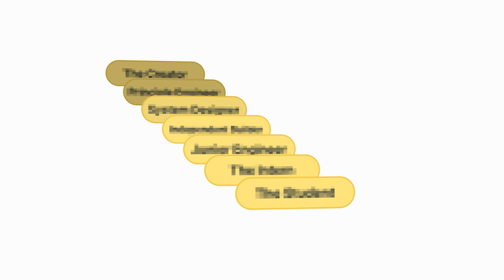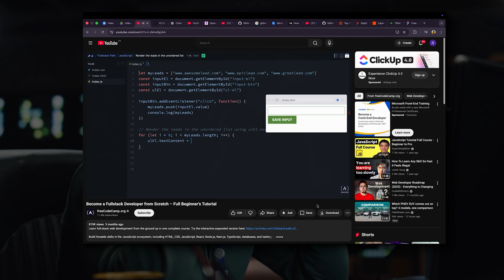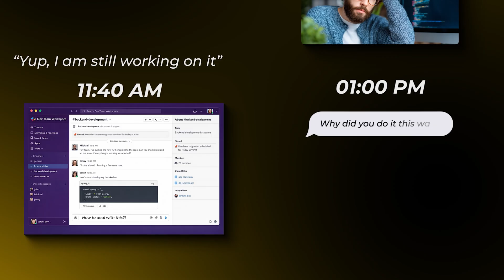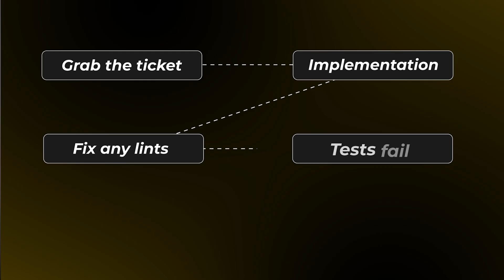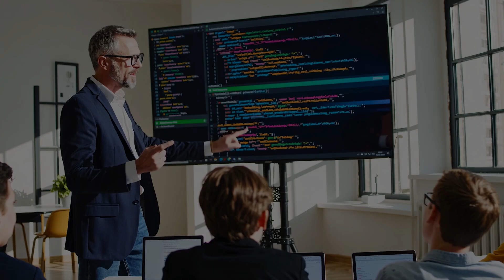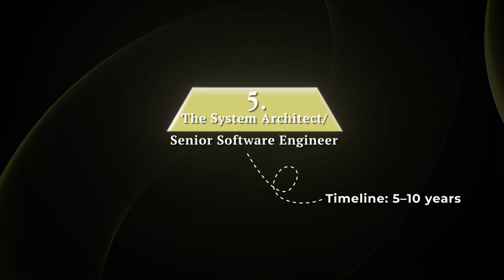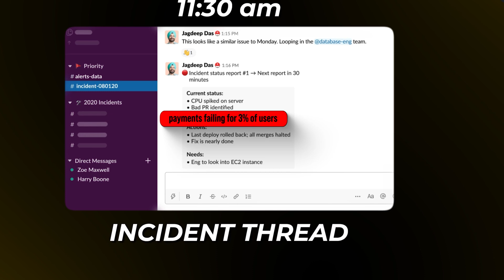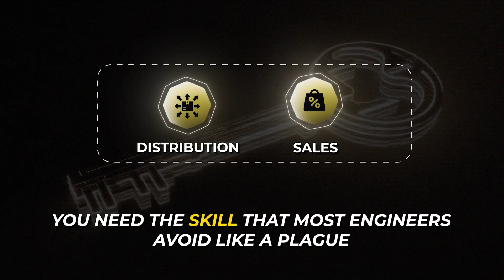The 7 Levels of Software Engineering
► If you’re a developer dreaming of a startup, I wrote a FREE complete step-by-step 55-page guide on finding, validating, and scaling your first business idea
0:00 — Your Career Has 7 Levels

0:39 — Level 1: Student / Beginner

2:45 — Level 2: Intern

5:10 — Level 3: Junior Developer (Ticket Taker)

6:56 — Level 4: Mid-Level (Independent Builder)

9:44 — Level 5: Senior (System Architect)

12:20 — Level 6: Staff / Principal (Multiplier)

14:38 — Level 7: Founder / Owner (Creator)

16:45 — The 3 Things Every Engineer Needs Next

If you’re new to the channel, welcome! I’m Bgo - ex NASA and Fortune 500 developer who walked away from it all to build my own 7-figure firm—without funding, luck, or virality. I used a repeatable system to turn my skills into income, and now I help mid-to-senior engineers do the same—building $25k–$50k/month client businesses without wasting time on another failed side project.

I want every software engineer to know they can do more than just code—they can lead, innovate, and change the world.

We as software engineers are the next bastion of humanity - how we approach the upcoming advancements in technology will determine the course of humanity for the next few centuries.